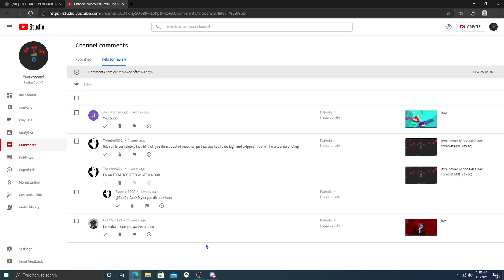why hate... (read desc)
im literally about to quit now someone called me a n er